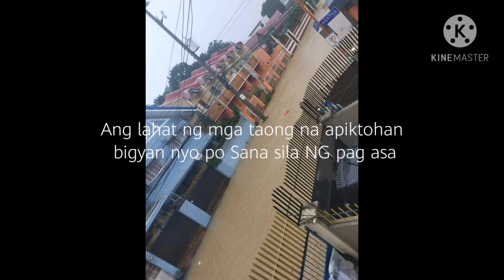Hagupit ng INANG KALIKASAN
This vedio is base on what happening now in the Philippines. Let pray for our country